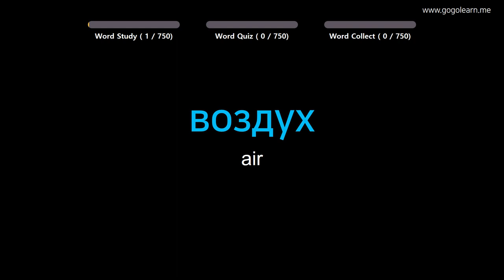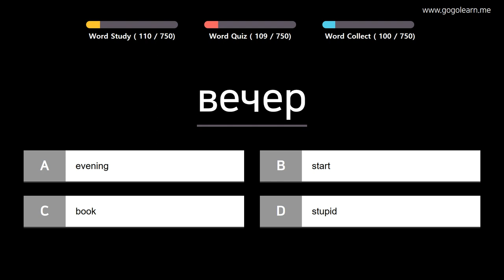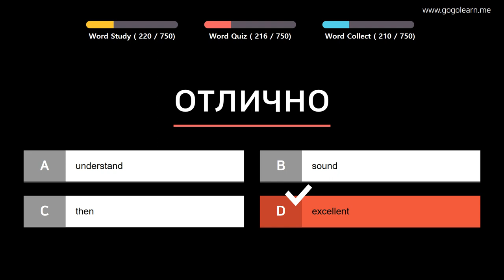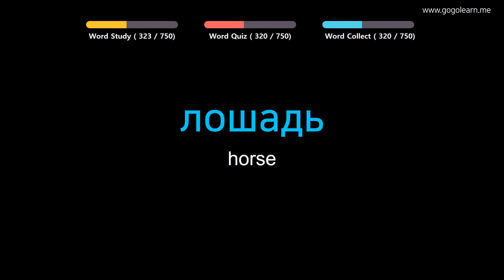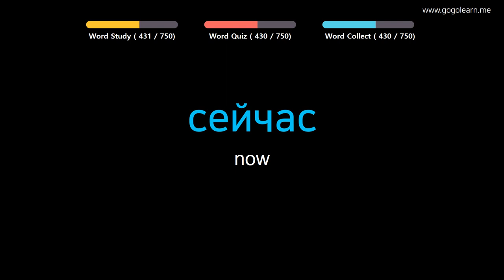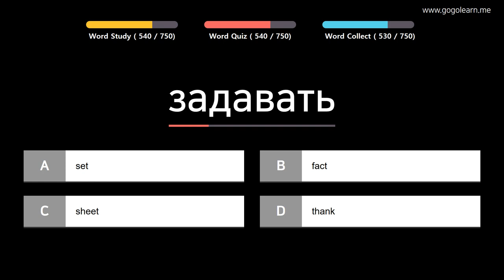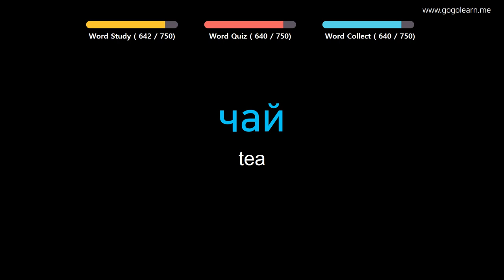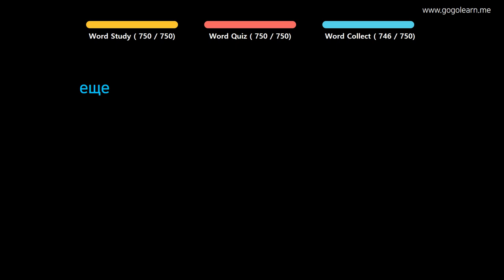Learn Russian | Part 2: Russian Vocabulary Biginner | Goleaen